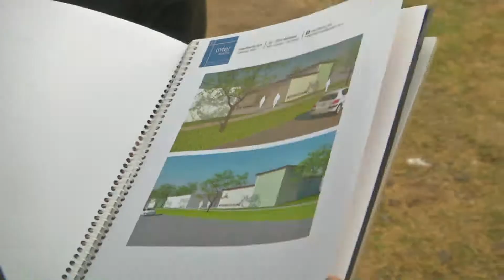Llamosas se reunió con ex combatientes y comenzaron obras por el museo de Malvinas